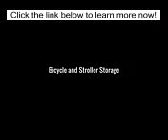Luxury Apartments & Condos For Sale In Manhattan & Upper East Side NYC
Free real estate advertising Manhattan House is a landmarked condominium building located on New York City’s Upper East Side at 66th Street and Third Avenue, offering easy access to Central Park as well as some of the finest parks, museums, dining, shopping, and schools. Manhattan House is one of the premiere buildings on the Upper East Side, the residences offer spacious layouts with uncompromised functionality.

Manhattan House
200 E. 66th Street